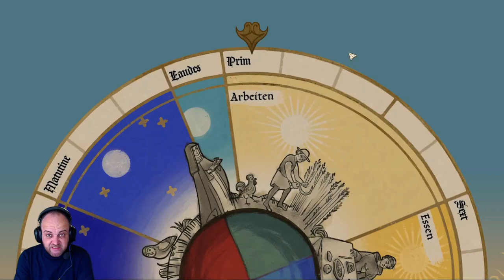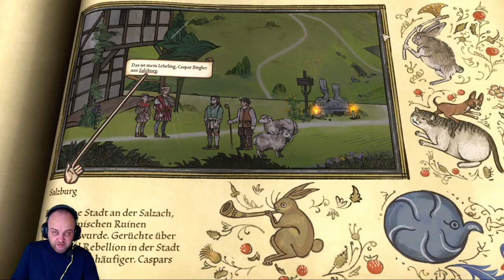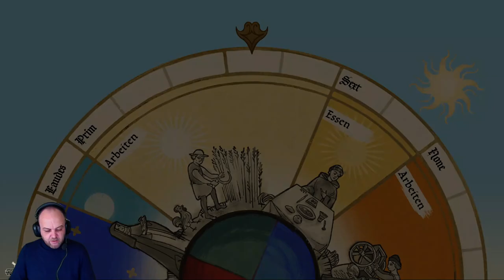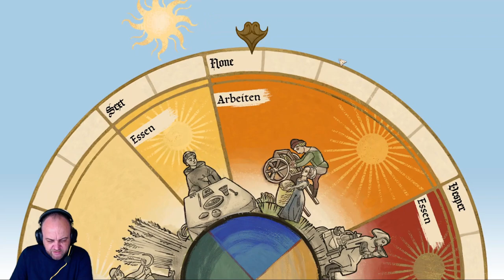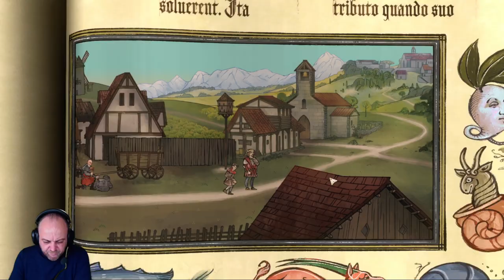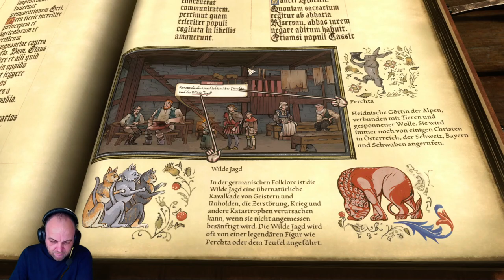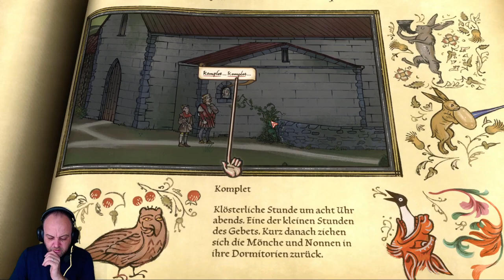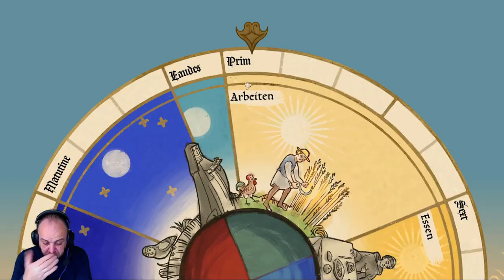Sturm zieht auf (Let's Play "Pentiment" - 1525 - Teil 7)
1525: Andreas kehrt nach sieben Jahren zurück nach Tassing. Die sozialen Unruhen, die überall aufbrechen und die wir als die Bauernkriege (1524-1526) kennen, machen auch vor der beschaulichen Stadt nicht halt.

Developer: Obsidian Entertainment
Publisher: Xbox Game Studios
Platforms: Windows, Xbox One, Xbox Series X/S.
Release: 2022.